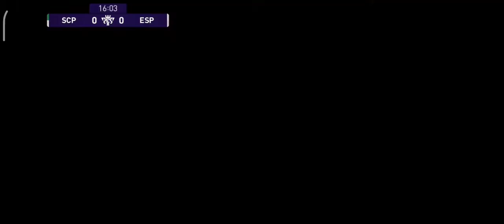Fernando Morientes (The Moro) Banger Goals 🔥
Fernando Morientes Sánchez ( born 5 April 1976) is a Spanish football coach and former professional player who played as a striker.He played for a number of clubs during his career, including Real Madrid, Monaco, Liverpool and Valencia. In La Liga, he scored 124 goals in 337 games over 15 seasons. He earned 11 major honours with the first club, including three Champions League trophies.

Morientes earned 47 caps for the Spain national team, representing the country in two World Cups (totalling five goals) and Euro 2004.

KONAMI released his iconic moment Back in 2020 & TBH he is regarded as one of the most underrated super-sub by the one's who playing style is Tiki-Taka.
As he got 99 Kicking power⚡ here are some Bangers & Top Bins ( Long Range goals) scored  by him.